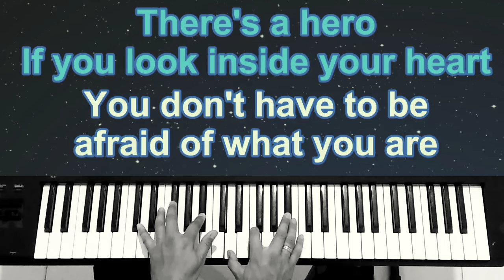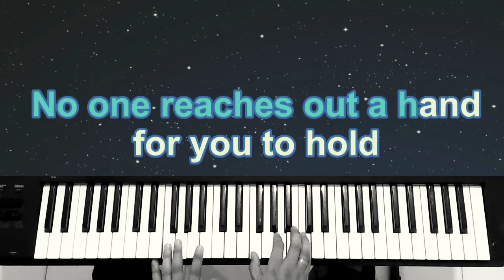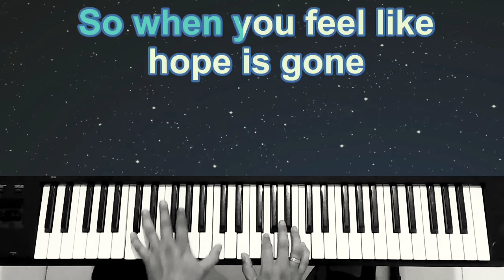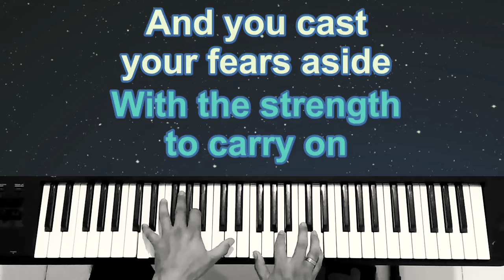HERO ll Maria Carey ll Female Tone ll